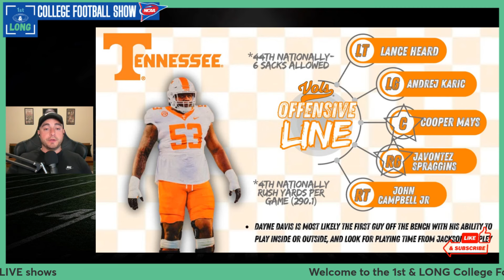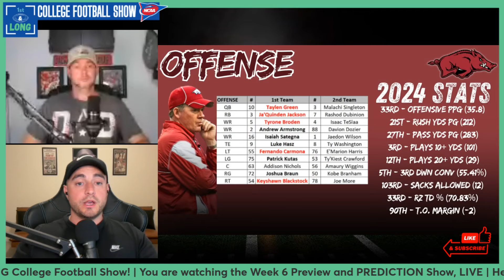Tennessee vs Arkansas PREDICTIONS | The Vols Will ROLL the Hogs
Marcus and Mason discuss the upcoming matchup between theTennessee Vols and the Arkansas Razorbacks. Who do you have winning the game and what's your score prediction?